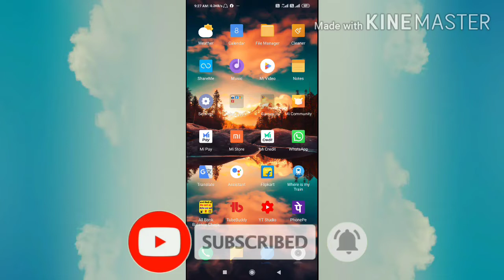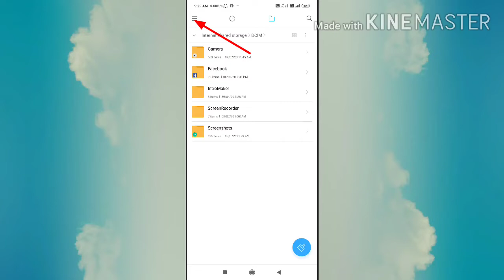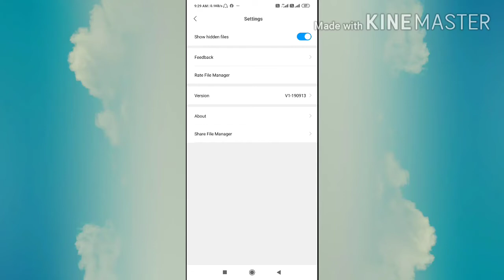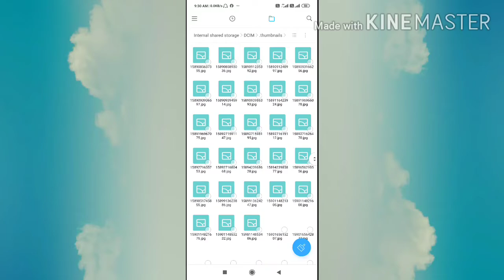Delete फोटो वापस कैसे लायें 100% working trick | How to recover deleted Photo in Gallery |2020 hindi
Delete फोटो को वापस कैसे लायें 100% working trick | How to recover deleted Photo in Gallery | 2020

hello and welcome friends in our
channel

About This Video:- Dosto aaj ki video me maine bataya hai ki delete huye photo ko wapas kaise apne gallery me layenge so agar video pasand aaye to video ko like aur channel ko subscribe bhi kar lena

Your Questions:-
Delete फोटो को वापस कैसे लायें 100% working trick
How to recover deleted Photo in Gallery
2020
old delete photo recover
delete photo ko dobara se wapas kaise dekhe
gallery ki photo wapas kaise laye
how to recover gallery picture